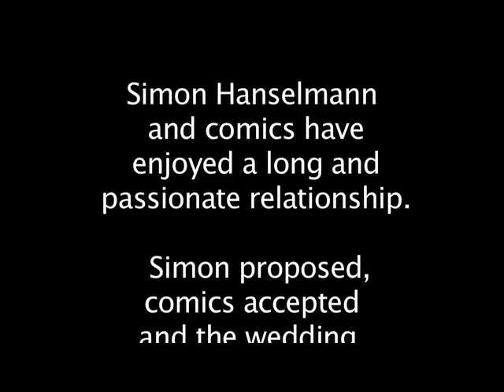Simon Hanselmann Marries Comics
From the 2014 Small Press Expo.  Simon Hanselmann and comics wed following a long and passionate courtship.  Ceremony held immediately after the 2014 Ignatz Awards.